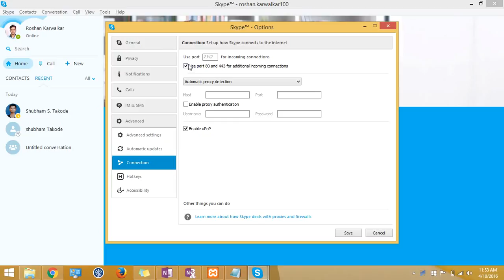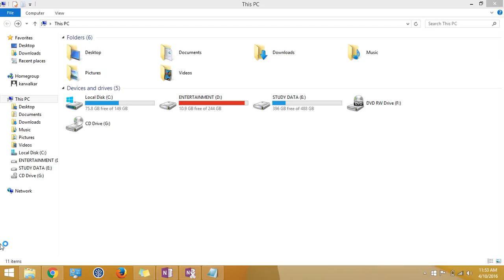Error in starting apache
This video guide you to resolve apache port related error.